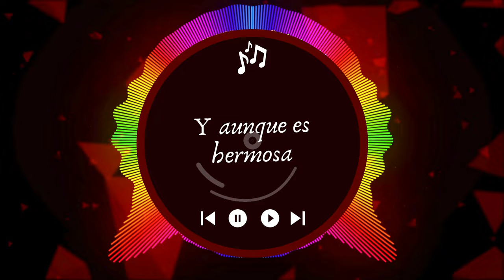KAROL G - Si Antes Te Hubiera Conocido [Music Lyrics & Letra] By Trend Boss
🎶 Escucha / Stream “Si Antes Te Hubiera Conocido” on your favorite platform